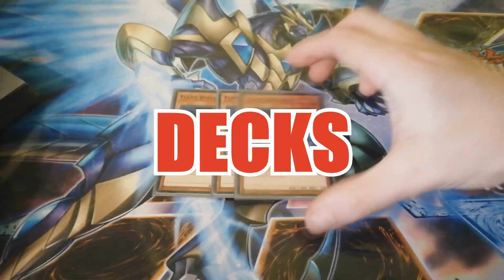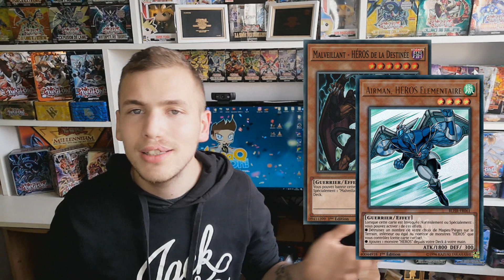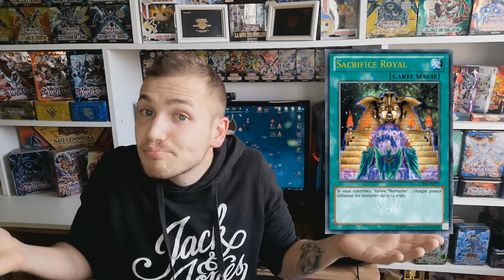IL EST ENCORE LÀ ?! | Réaction à la Banlist TCG Octobre 2019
Salut à tous les Yugistes !
Aujourd'hui, on se retrouve pour réagir à l'annonce de la nouvelle banlist TCG !